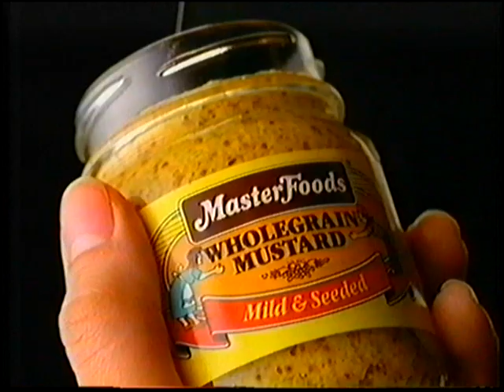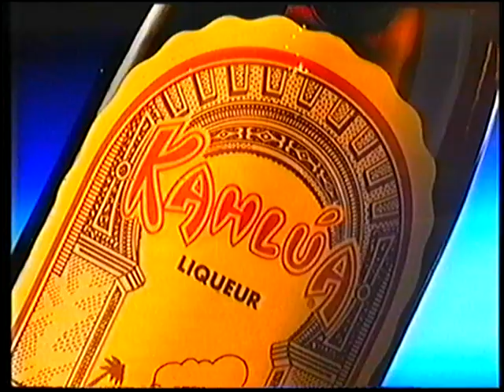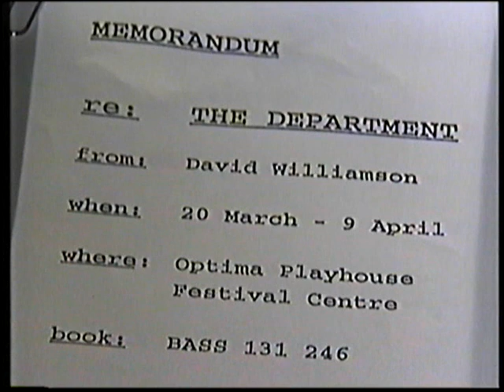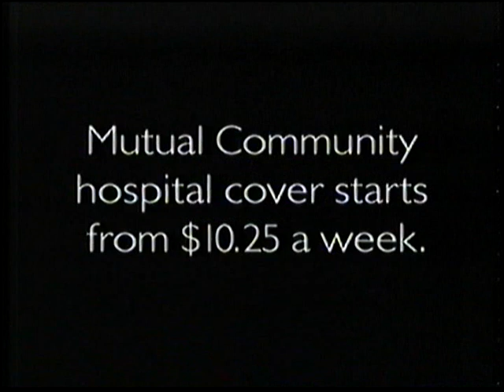Channel 9 Adelaide Commercials 1998 Part 2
Here are some commercials from Channel 9 Adelaide in South Australia from the 22nd March 1998 during the film "Star Trek Generations".